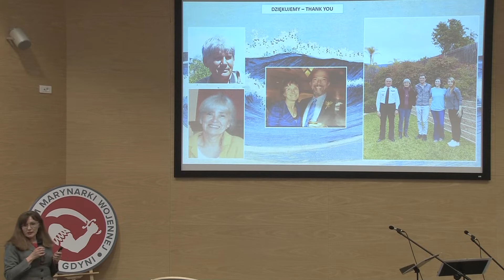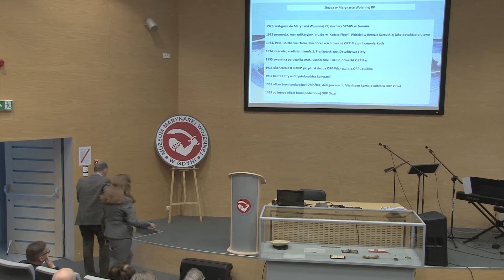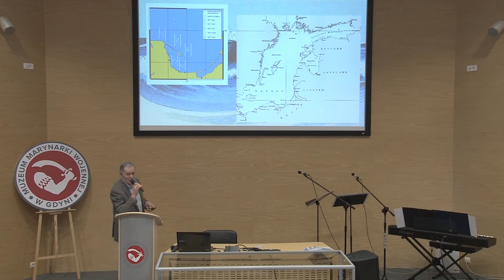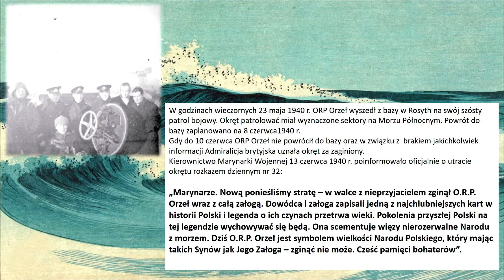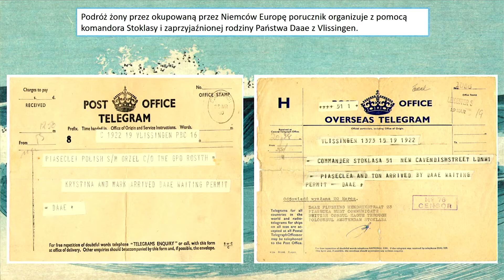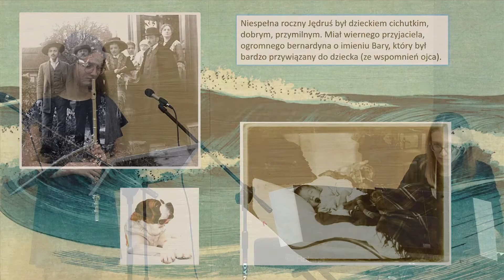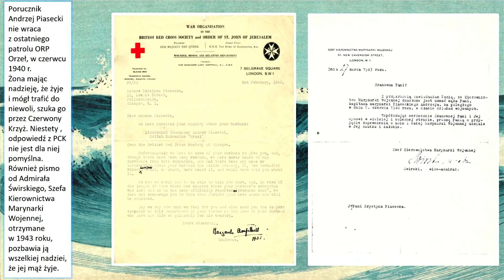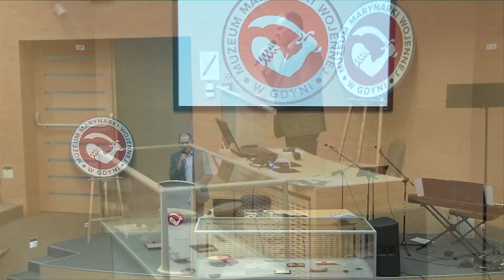NS 2022-03-28 Piasecki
Nasze Sygnały 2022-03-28 "ORP Orzeł" - Por. Piasecki